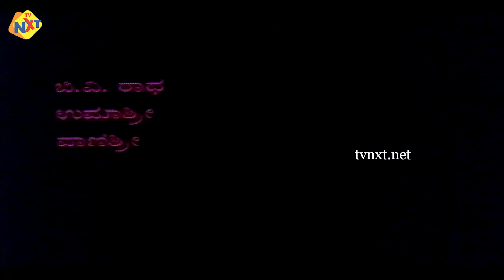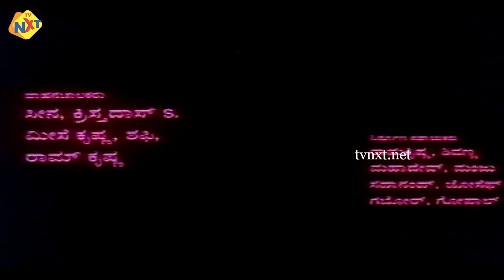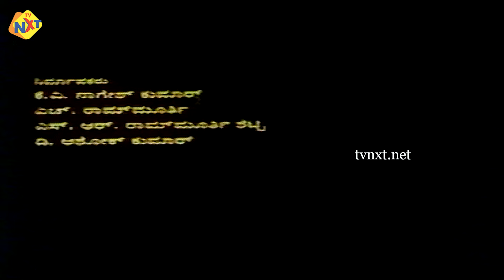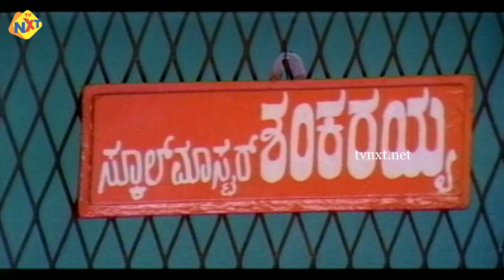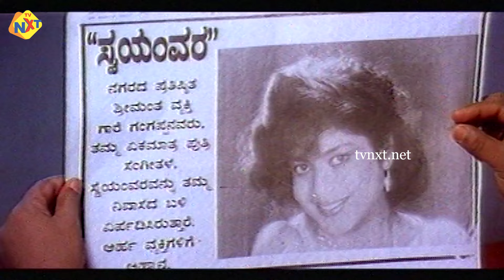Bal Nan Maga Kannada Full Movie | ಬಲ್ ನನ್ ಮಗ | Jaggesh, Mohana | TVNXT Kannada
Title Name : Bal Nan Maga Kannada Full Movie | ಬಲ್ ನನ್ ಮಗ | Jaggesh, Mohana | TVNXT Kannada

Movie Name : Bal Nan Maga - ಬಲ್ ನನ್ ಮಗ

Producer : K V Nagesh Kumar, H Rammurthy, S R Rammurthy Sait, D Ashok Kumar

Starring : aggesh, Mohana, B V Radha, Umashree, Vanishree, Doddanna, Ravikiran, K V Nagesh Kumar, Umesh, Sihikahi Chandru, M S Karanth And Others

Music Director : Sadhu Kokila

Cinematography : Ramesh Babu

Story : H Rammurthy, K V Nagesh Kumar